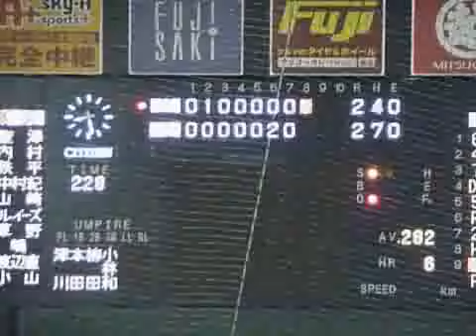阪神・関本選手、同点打！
2010年6月1日　セ・パ交流戦　東北楽天ゴールデンイーグルス対阪神タイガース